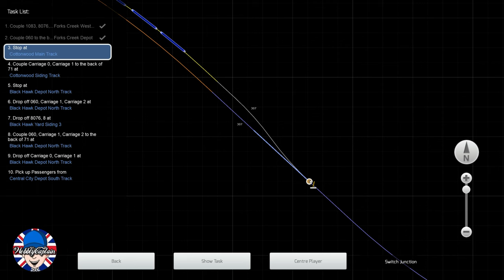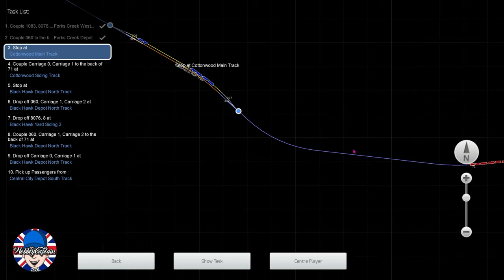Running Up The Hill Part 2 | Train Simulator: DSP&P Mogul Steam Loco Add-On No Commentary Gameplay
Created by Machine Rail, this remarkable Add-On brings to Train Simulator historic narrow-gauge steam locomotives constructed by Cooke Locomotive & Machine Works in the 1880’s for the legendary Denver, South Park & Pacific Railroad. And the captivating locomotives are crafted in exacting detail, feature multiple versions, and wear eye-catching liveries.

 Clear Creek Narrow Gauge Route Add-On is required, as a separate purchase, in order to play the scenarios featured in this add-on

           Gaming Related Content Lets Plays Previews, Live Streams & News
                                   WobblyCaptain "It's my gamertag"
                                   💓  Subscription Links  below  💓
           You'll get a loyalty badge, custom emojis & cool perks depending on your
           member level.